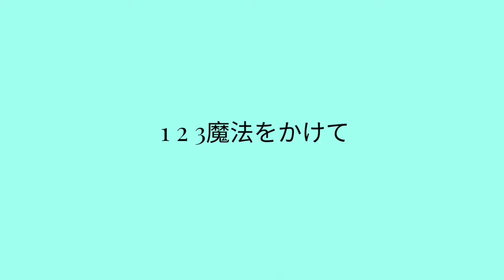Otori Emu & Kusanagi Nene- Positive☆Dance Time 2DMV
Positive☆Dance Time is one of my favorite songs to play on psekai! I decided to make the original music video with Emu and Nene! All art is by me, but I directly referenced the original MV. It was a lot of fun, I hope whoever sees this enjoys it :)